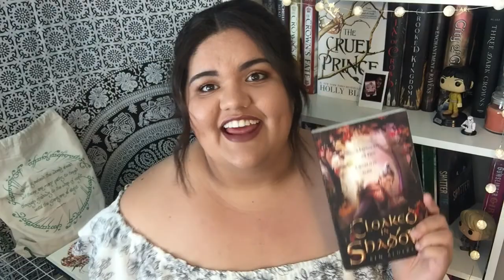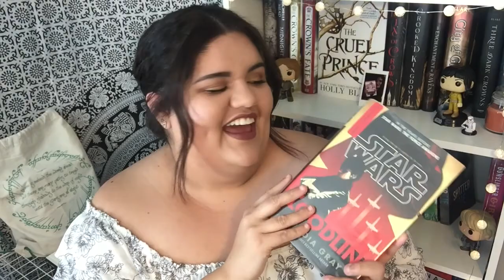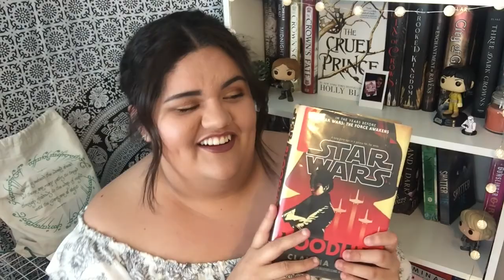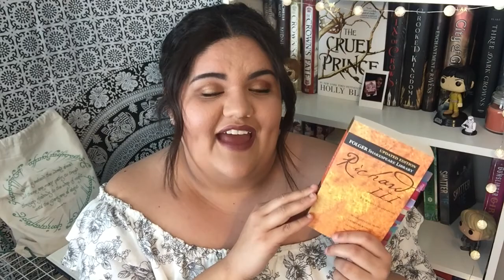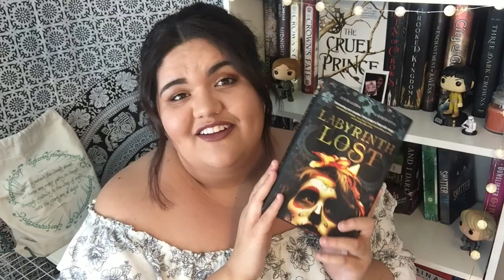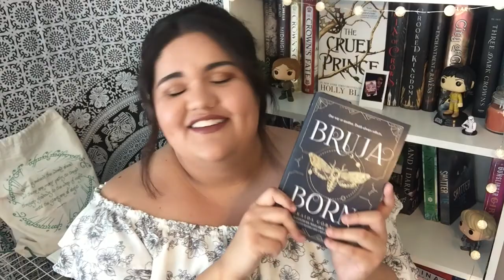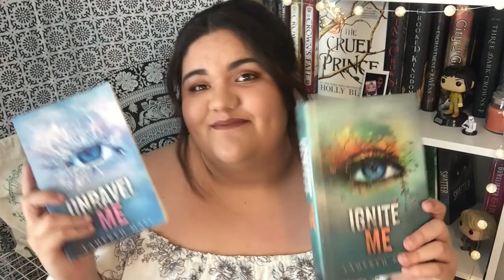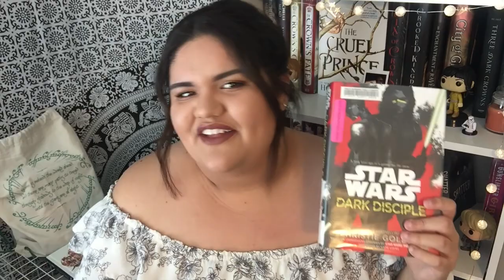FEBRUARY WRAP-UP & MARCH TBR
GUYS this was one of the best reading months that I've ever had! I'm so happy with the books I had the privilege of reading this month, and I know that March will be just as good! xx

Amazon Wishlist